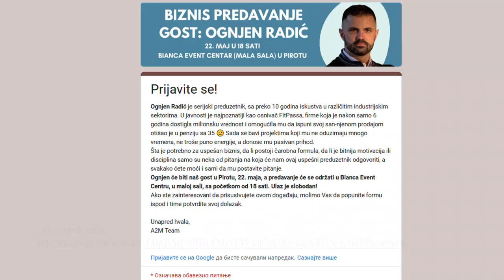INTERVJU: ANĐELA CVETKOVIĆ - A2M TIM